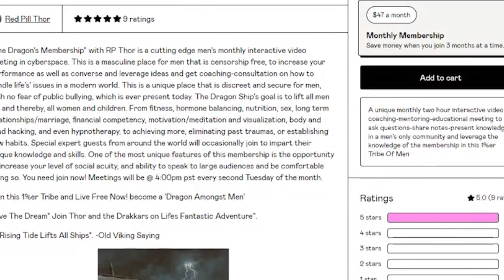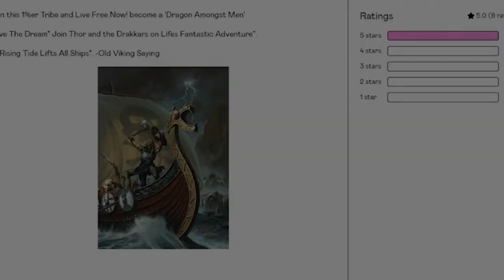Phil Just Bang$! what do you do for the Mrs to get Hot $3X??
Watch this Clip from the previous episode of the DragonShip "PooN For Dishes" The things women say they have men do to pay for the bedroom fun... So Enjoyable